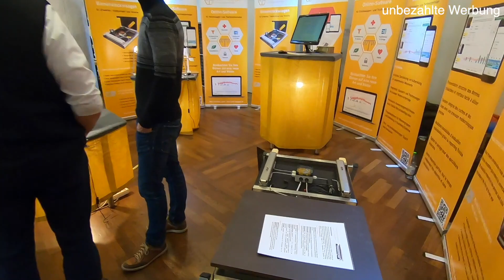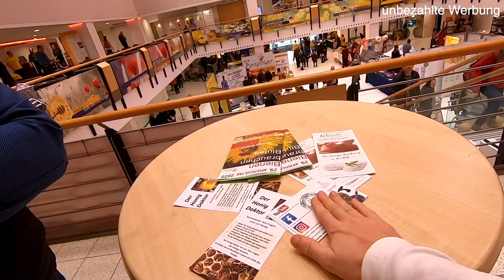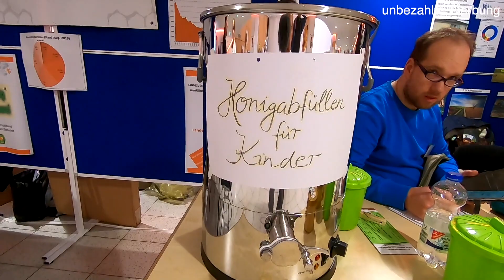Apisticus Tag 2020 - Imkereimesse in Münster (Apisticustag Münster 2020, 1.3.2020)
Auch in diesem Jahr, 2020, waren Dominic und ich wieder in Münster auf dem Apisticustag, der Imkereimesse für Münster und Umgebung. Leider war die Angst vor dem Corona Virus auch hier angekommen. Es hatten 6 Aussteller abgesagt und auch viele Besucher blieben lieber fern. Wir waren dennoch dort und haben uns mal umgeschaut.

Meine Technik:

Kamera: Canon EOS 200D
2. Kamera: GoPro Hero 7
3. Kamera: iPhone Xs
Tonaufnahme: Zoom H2N
Mikrofon: Rode Smartlav+
Mikro 2: Røde VidMic Pro
Funkstrecke: Røde Wireless Go
Gimbal: Rollei Smart Gimbal Steady Butler
Dolly: Andoer L4 PRO

Mit Klick auf einen der Links unterstützt Du diesen Kanal. Falls Du danach etwas dort bestellst (auch etwas Anderes als die angegebenen Produkte), kommen ein paar Cent davon als Unterstützung bei mir an. Du zahlst dafür natürlich keinen Cent extra.